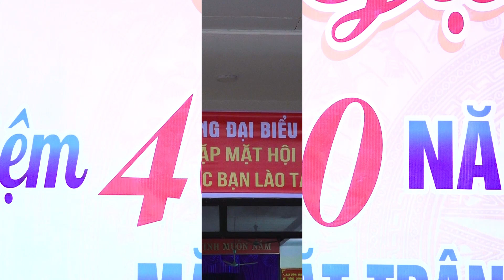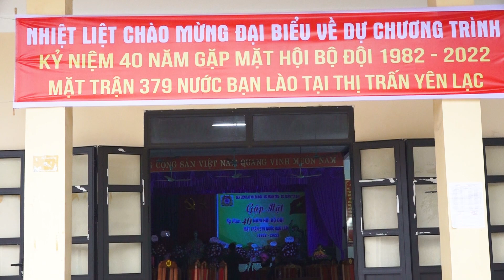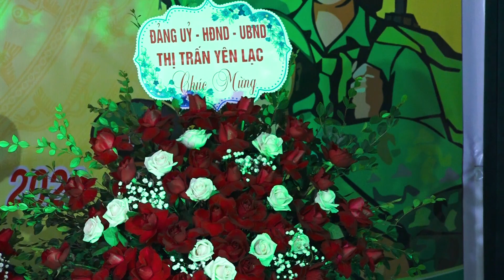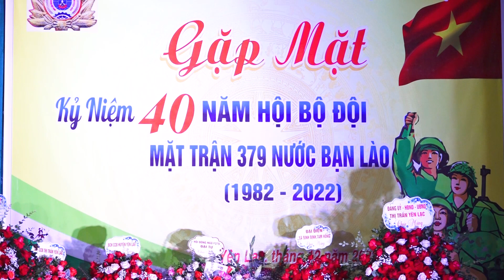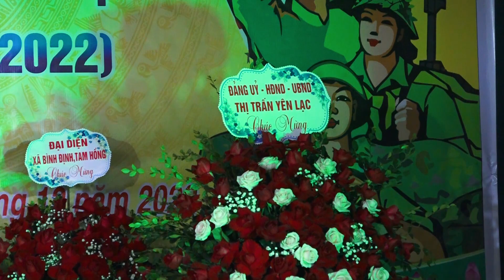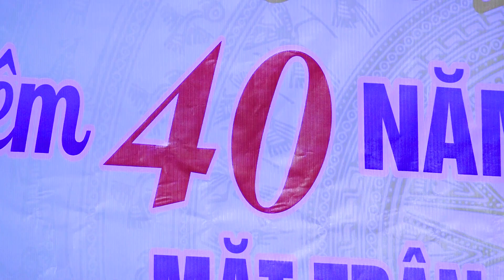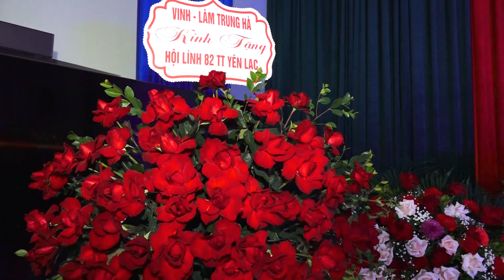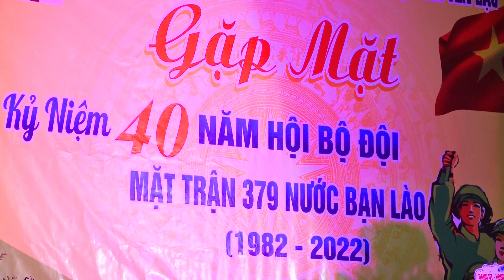Hội đồng ngũ 1982 thị trấn Yên Lạc 2023